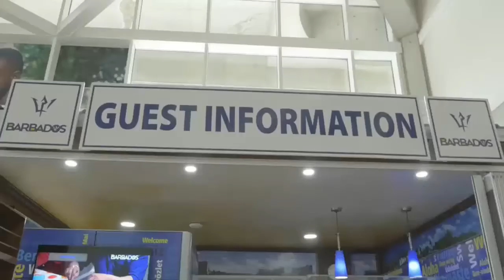Civil Society Forum 2021 - Day 3 (side event)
Civil society plays a key role in the advancement of the sustainable development goals and all global socio-economic ambitions.
Now more than ever as we shape a post-coronavirus world, we need communities and groups of civil society to come together to define what recovery should look like and who it should serve.

The UNCTAD15 Civil Society Forum did so in the run up to the main UNCTAD15 conference. The forum was organized from 22 to 24 September 2021 with a continuation from 3 to 7 October 2021, as part of the official programme of UNCTAD15.